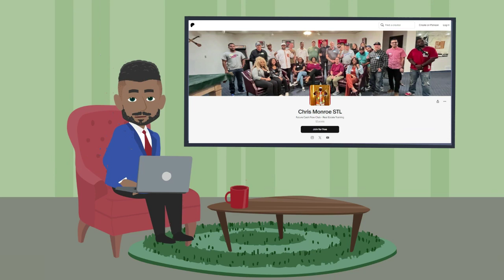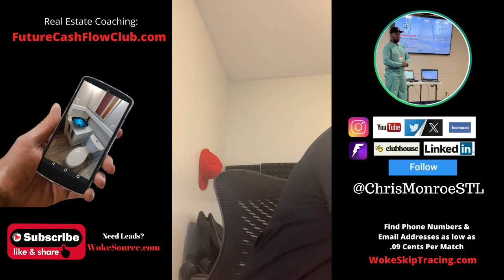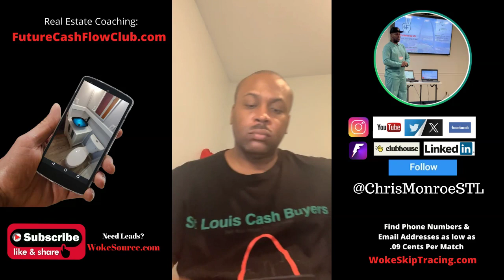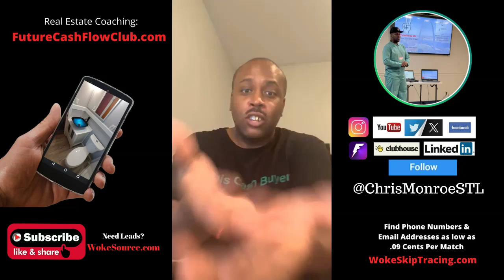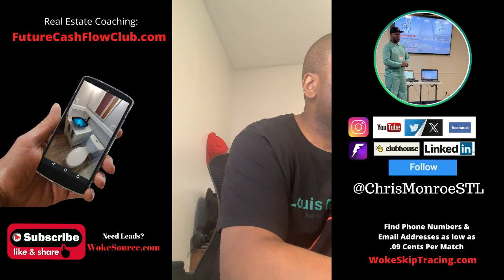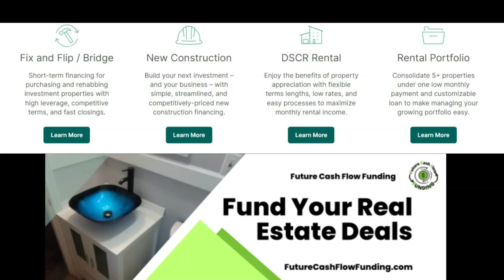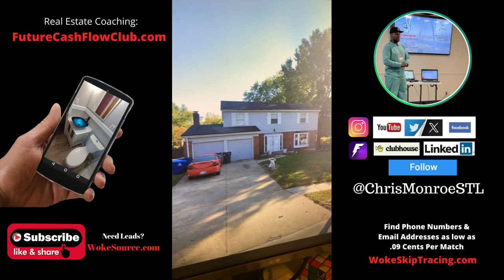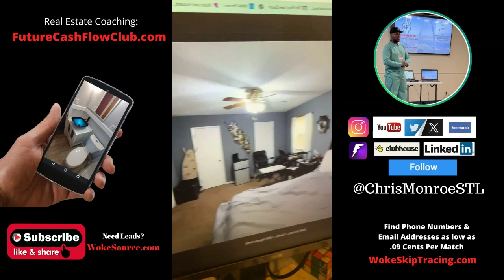Real Estate Seller Closing Calls - Tired Landlord Wants Out! @ChrisMonroeSTL can help you!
In this video, Chris speaks to 6 sellers. Are they motivated? Would you send them an offer? Would you ask the same questions?

See more seller calls like this with step by step instructions and the paperwork in the Future Cash Flow Club!

Join our real estate community for more advanced training and coaching from Chris Monroe

$ChrisMonroeSTL

Chris Monroe
12430 Tesson Ferry Rd, Number 237
St Louis, MO 63128